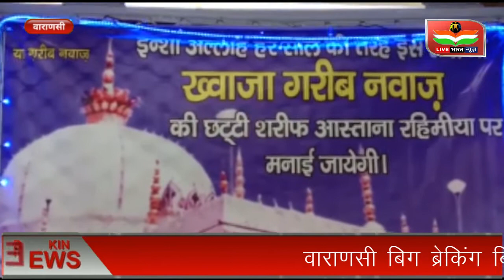अब्दुल रहीम शाह बाबा और कई बनारस के दादा मियां सरकार के दरबार में ख्वाजा गरीब नवाज की छठी मनाई गई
वाराणसी बिग ब्रेकिंग बिल्कुल आपको बता दें चले की हिंद के वाली ख्वाजा गरीब नवाज जोकि हर मजहब के लोग सरकार गरीब नवाज के दरबार पहुंचते हैं उनके  उर्स मुबारक पर पहुंचते हैं हिंदुस्तान से दूर-दूर से लोग ख्वाजा गरीब नवाज के दर पर सरकार के उर्स मुबारक के बाद पूरे हिंदुस्तान में जितनी भी दरगाह शरीफ हो वहां पर ख्वाजा गरीब नवाज बाबा की छुट्टी मनाई जाती है इसको लोगों ने कहा कि ख्वाजा गरीब नवाज बाबा की खुशी में हर हिंदुस्तान की दरगाह शरीफ पर बनाई जाती है खुशियों से और लंगर भी चलाया जाता है हर धर्म के लोग शामिल होकर जो लोग ख्वाजा गरीब नवाज के उर्स मुबारक पर नहीं जा पाते हैं वह यहां से ही आसपास के जितने भी दरगाह शरीफ है वहां से उनकी छुट्टी में शामिल होकर आंखें बंद करके ख्वाजा गरीब नवाज बाबा का दीदार करते हैं जिस को सच माना गया है वही बात की जाए वाराणसी की तो वाराणसी में अब्दुल रहीम शाह बाबा मुश्किल आसान बाबा और कई बनारस के दादा मियां सरकार के दरबार में ख्वाजा गरीब नवाज की छठी मनाया जाती है कुरान खानी व चादर पेश किया जाता है और जितनी मेहमान आते उनके लिए पकवान बनाकर लंगर चलाते हैं और यह भी सच है कि जो गरीब नवाज के दरबार में हाथ फैलाकर जिस इंसान ने सच्चे ईमान और सच्चे दिल से जो दुआ मांगी है वह हमेशा पूरी हुई है इसीलिए हिन्द के वली कहे जाने वाले ख्वाजा गरीब नवाज सरकार बाबा को  हिंद के वाली कहां गया है*
*बाइट*:- *मोहम्मद शाहिद उर्फ काजू* लाइव भारत न्यूज़ एक हिंदी न्यूज चैनल है। लाइव भारत न्यूज चैनल लोकल खबरों के साथ-साथ राजनीति, अपराध, मनोरंजन, व्यापार और खेल के तमाम खबरों को दिखाता है। हम प्रत्येक खबरों को सच्चाई के साथ आपके सामने प्रस्तुत करते हैं। हमारा उद्देश्य यह है कि हम आपके क्षेत्र से जुड़े हर मुद्दों को अपने चैनल के माध्यम से दिखाएं और उसपर तत्परता से कार्यवाही करवाएं।